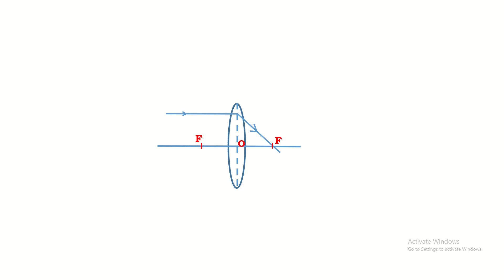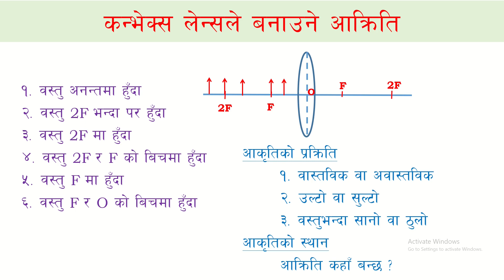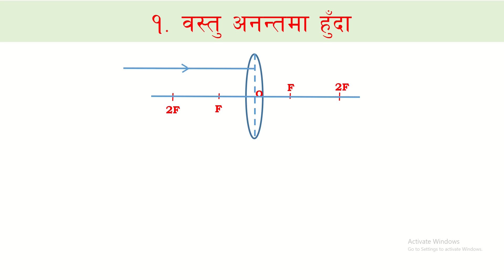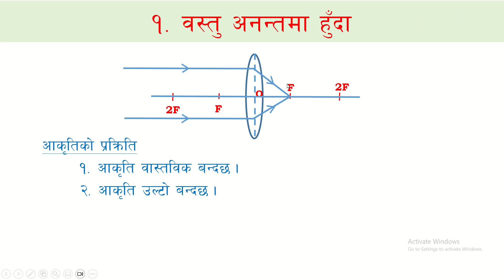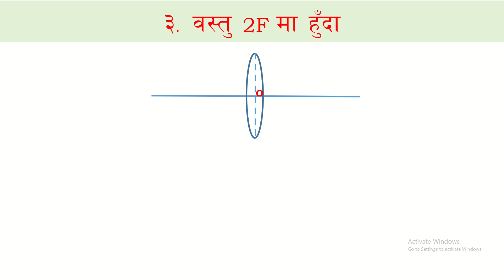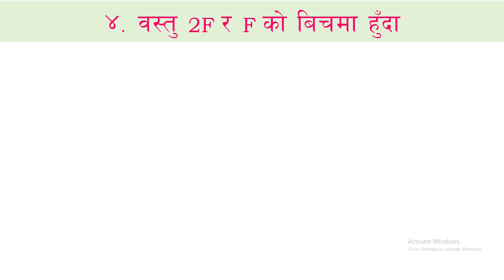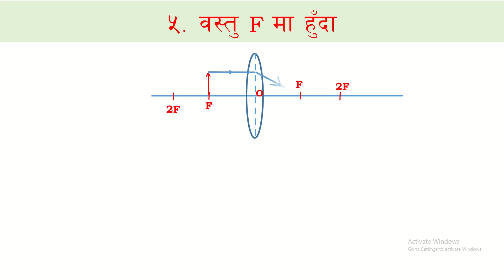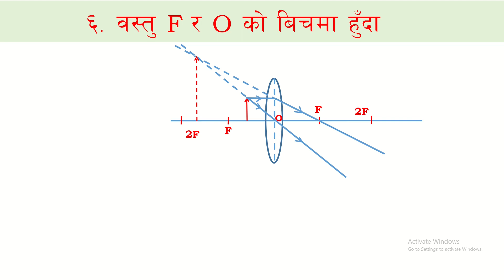कक्षा-१० तरङ (कन्भेक्स लेन्सले बनाउने आक्रितिहरु)-१४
यो भिडियोमा कन्भेक्स लेन्सले बनाउने आक्रितिहरुको चित्र खिच्न सिकाइएको छ ।